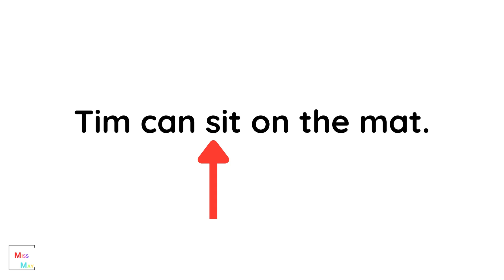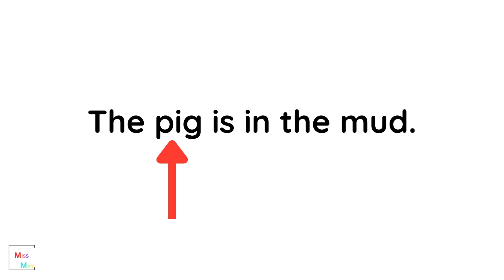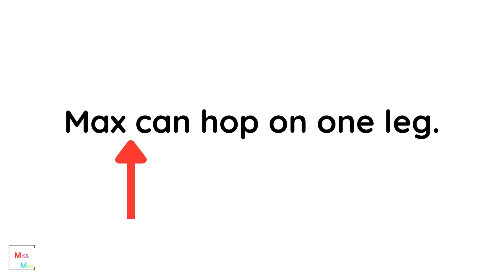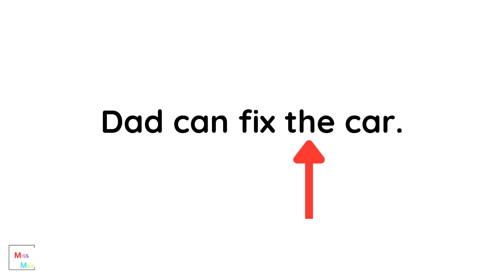Independent Phonics Reading - Learn Today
Welcome to Learn today With Miss May, your go-to destination for insightful and engaging educational content! Explore a wide range of topics, from science and math to history and English designed to expand your knowledge and spark curiosity.

🔍 Dive into our playlists featuring in-depth explanations, tutorials, and fascinating facts to satisfy your thirst for learning. Whether you're a student, educator, or lifelong learner, there's something here for everyone!